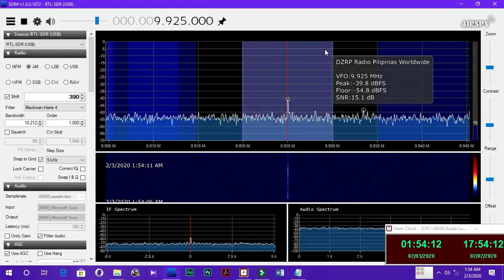DZRP Radio Pilipinas Worldwide PBS in Filipino at 9925KHz 1751UTC 03 02 2020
Tx Site: 🇵🇭 Tinang with 250KW